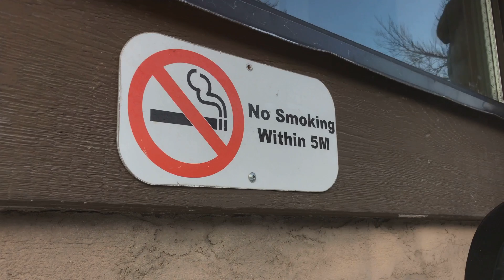Strange Facts About Bhutan | A Country Where Men Can Have 3 Wives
Plan to Travel.

Discover the captivating secrets of Bhutan, a small kingdom high in the Himalayas, renowned for its breathtaking landscapes and ancient monasteries. Dive into Bhutan's unique approach to happiness and progress with the concept of Gross National Happiness (GNH), prioritizing citizen well-being, cultural heritage, and environmental harmony. Explore Bhutan's historical isolation and gradual opening to the world, preserving its unique culture and traditions. Learn about the kingdom's deep-rooted Buddhist beliefs, environmental conservation efforts, and reverence for the supernatural. Unearth the significance of Bhutan's national animal, the Takin, and the unique traditions that make this hidden gem special.

OUTLINE:

00:00:00 Welcome to Bhutan
00:00:34 The Happiest Country
00:01:01 Gross National Happiness
00:01:32 A Constitutional Right
00:01:58 A Kingdom in the Clouds
00:02:27 The Peaceful Kingdom
00:02:50 A King's Abdication
00:03:16 Where Myths and Reality Intertwine
00:03:43 Guardians of the Forest
00:04:15 The Enigmatic Takin
00:04:46 A Plastic-Free Paradise
00:05:10 A Breath of Fresh Air
00:05:39 The City Without Traffic Lights
00:06:00 Road Signs with a Sense of Humor
00:06:23 A Tobacco-Free Nation
00:06:49 Where Mountains are Sacred
00:07:13 A Unified Birthday Celebration
00:07:33 A Tapestry of Tradition
00:07:58 Compassion for All Creatures
00:08:23 A Late Entry into the Modern World
00:08:49 Warding Off Evil Spirits
00:09:15 The High Value of Low-Impact Tourism
00:09:43 Empowering Minds
00:10:08 The Late Arrival of Television
00:10:28 A Kaleidoscope of Culture
00:10:55 Guardians of Endangered Species
00:11:23 A Test of Skill and Precision
00:11:46 The Land at the Edge of Tibet
00:12:13 An Exclusive Destination
00:12:36 Landing in the Clouds
00:13:04 A Constitution Rooted in Conservation
00:13:33 A Matter of Choice
00:13:54 Protecting Women's Rights
00:14:14 A Journey to Remember